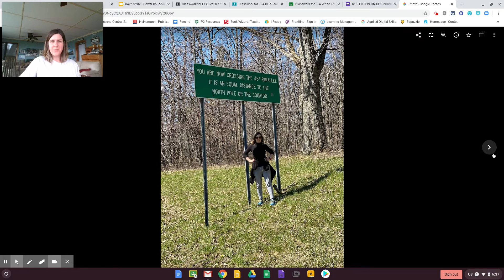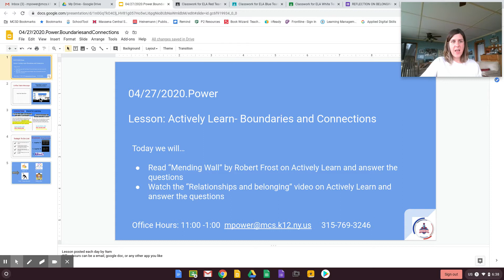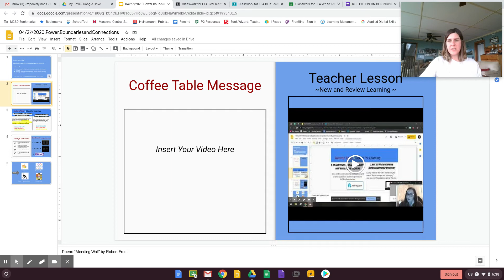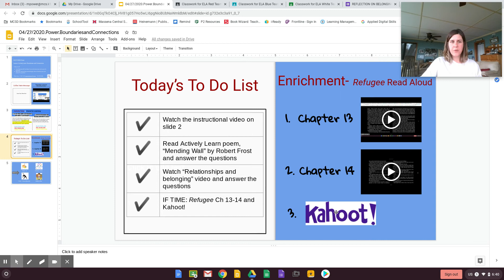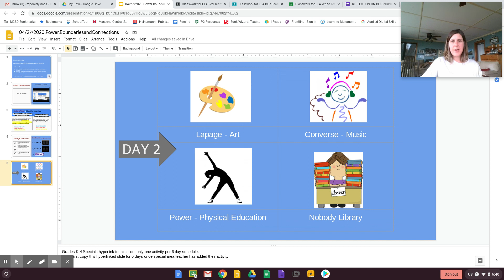Morning Message 4/27